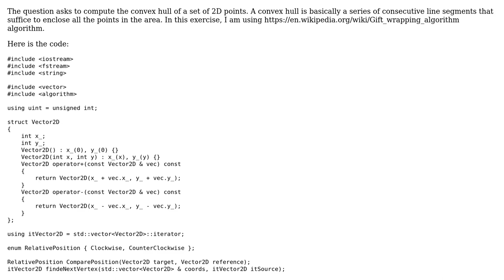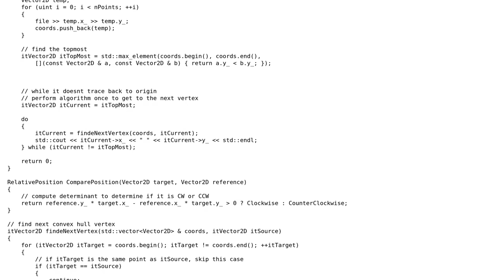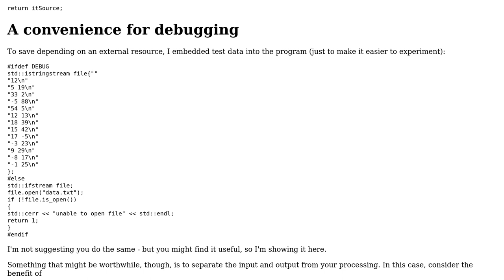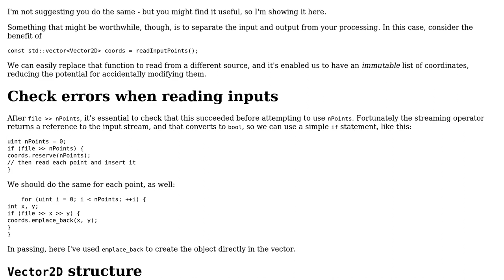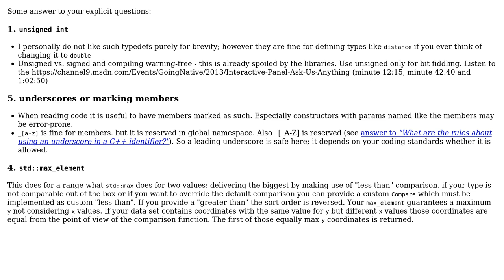Compute Convex Hull (3 Solutions!!)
Compute Convex Hull

With thanks & praise to God, and with thanks to the many people who have made this project possible! | Content (except music & images) licensed under CC BY-SA | Music | Images & others | With thanks to user Toby Speight user Terrence Liao user stefan user Mast user avazula and the Stack Exchange Network Trademarks are property of their respective owners. You are responsible for your own actions.